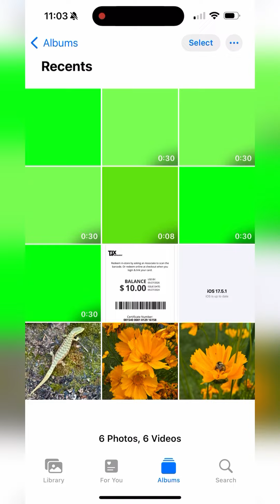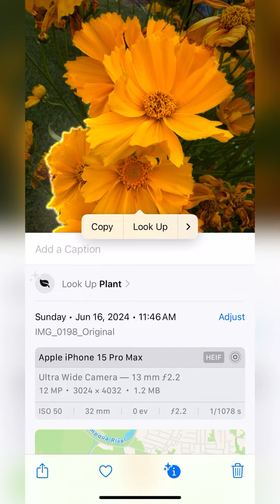Identify Stuff with Your iPhone!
If you have an iPhone with IOS 15 or above, it can identify plants and animals in pictures you take…pretty cool!